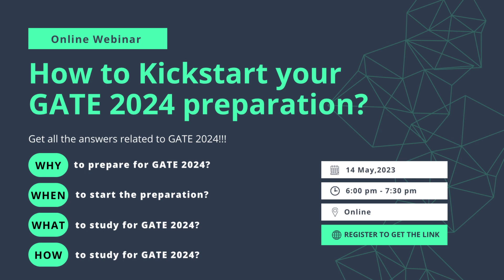My SPA- Delhi Interview Experience & important questions for the interview!!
Register to join the webinar on "How to Kickstart your GATE 2024 preparation?"

In this video, I have shared my SPA-D interview experience from 2018 and 2019. I gave interview for Environment Planning in 2018 and for BEM in 2019.

I hope this video will help you for your upcoming SPA -D interview.

If you like the content that we upload through AERIE ARCHITECTURE, then show some love.

Join WhatsApp and Telegram Groups to stay updated and get all your answers there!!!

See you all there!! Keep Learning!! Keep Growing!! Be the best version of yourself!!

____Timestamps_____

About the video - 00:00
Personal Details - 00:26
Env. Planning interview experience - 00:44
BEM interview experience - 3:11
Parul ka Gyan- 7:10
Important tips & questions for Interview - 8:05
About the webinar - 10:18